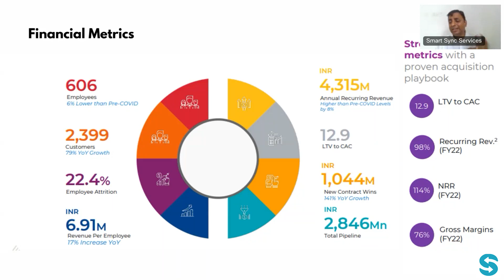Financial Metrics To Analyze RateGain's Business | Smart Sync Services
This is a glimpse of a webinar on Rate Gain Travel Technologies.

MissioN SMILE Webinar is an individual initiative in which Smart Sync Services Analyse the company, present and discuss it with the MissioN SMILE community.